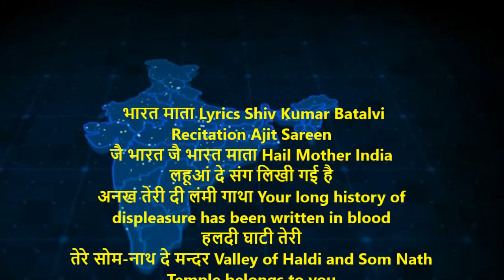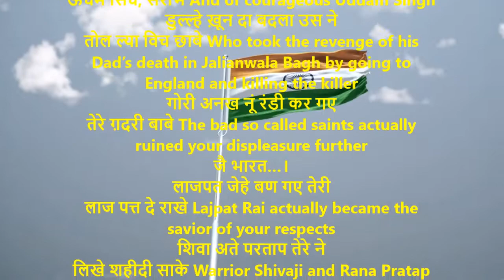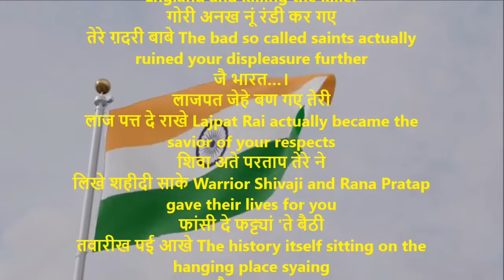Bharat Mata | भारत माता | Shiv Kumar Batalvi | Bharat Mata With English Translation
भारत माता
जै भारत जै भारत माता Hail Mother India
लहूआं दे संग लिखी गई है
अनख तेरी दी लंमी गाथा Your long history of displeasure has been written in blood
जै भारत जै भारत माता ।

हलदी घाटी तेरी
तेरे सोम-नाथ दे मन्दर Valley of Haldi and Som Nath Temple belongs to you
तेरे दुक्ख दी बात सुणांदे
राजपुतानी खंडर The ruins of Rajasthan tell depict your sad story
सतलुज दे कंढे तों मुड़्या
खा के मार सिकन्दर Alexander the great turned around from the banks of River Siutluj in Punjab
जै भारत…।

जल्हआं वाले बाग तेरे दी
अज्ज वी अमर कहाणी The story of the Jalianwala Bagh in Amritsar is for ever
कामागाटा मारू तेरे
अग्ग लायी विच पाणी The tale of the Kamagatu Maru is just like fire in the water as many Indian perished as Canadian Government in 1910 forbid admission and then Britisher didn’t allow her own citizens
चंडी बण के रण विच जूझी
तेरी झांसी रानी  The queen of Jhansi took upon herself to fight for indepem\ndence
जै भारत…।

भगत सिंघ जेहे पुत्तर तेरे You have sons like Bhagat Singh
ऊधम सिंघ, सराभे And of courageous Uddam Singh
डुल्ल्हे ख़ून दा बदला उस ने
तोल ल्या विच छाबे Who took the revenge of his Dad’s death in Jalianwala Bagh by going to England and killing the killer
गोरी अनख नूं रंडी कर गए
तेरे ग़दरी बाबे The bad so called saints actually ruined your displeasure further
जै भारत…।

लाजपत जेहे बण गए तेरी
लाज पत्त दे राखे Lajpat Rai actually became the savior of your respects
शिवा अते परताप तेरे ने
लिखे शहीदी साके Warrior Shivaji and Rana Pratap gave their lives for you
फांसी दे फट्ट्यां 'ते बैठी
तवारीख पई आखे The history itself sitting on the hanging place syaing
जै भारत…।